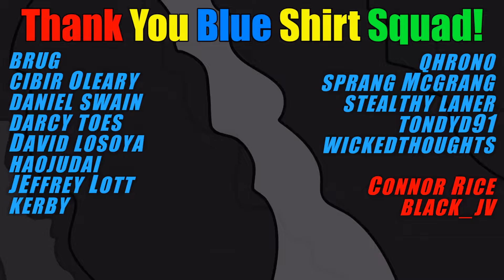An Illusion Of Victory! Yu-Gi-Oh! Refined Gaming Breakdown September 2024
We actually got some very interesting info for you! What do you think!?